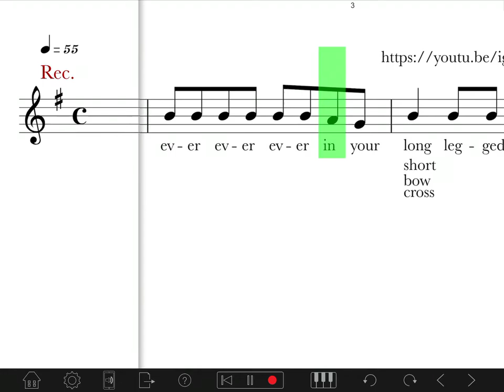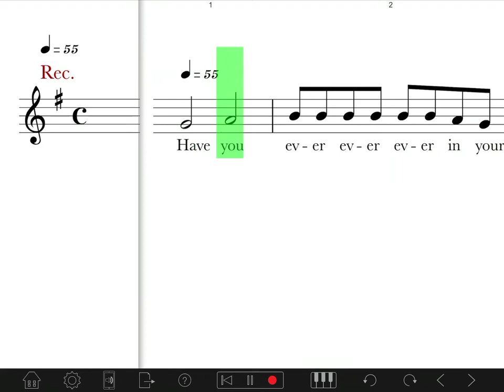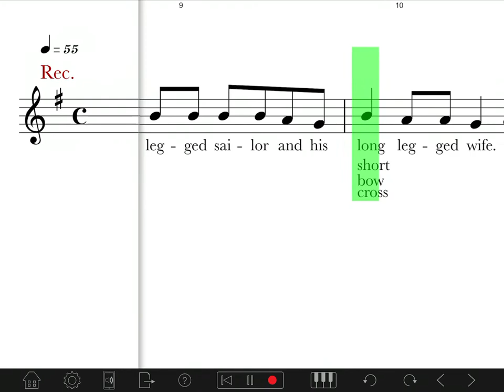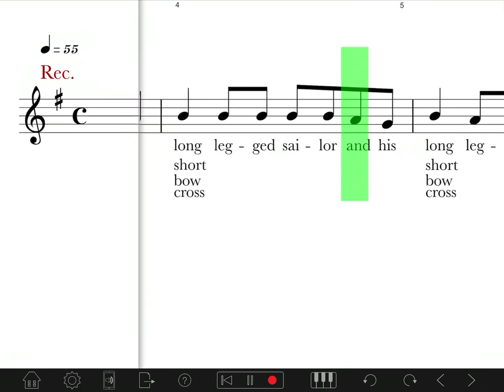Long-legged Sailor (slow)